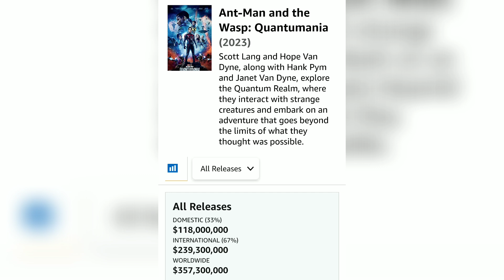Ant-man 3 Collection ரொம்ப மோசமா போகுது 🤐